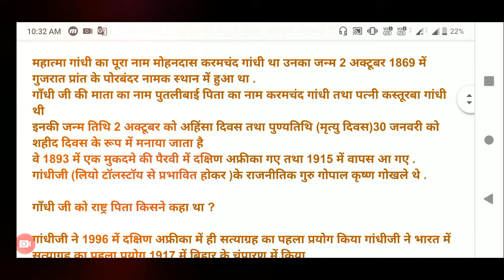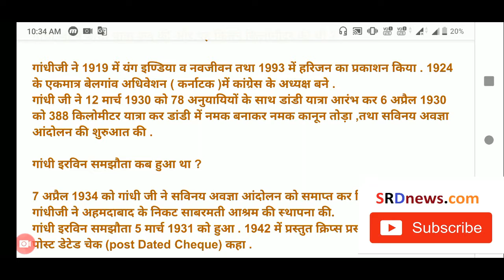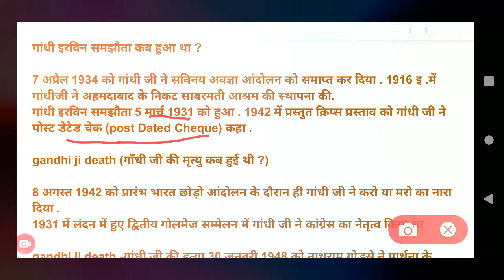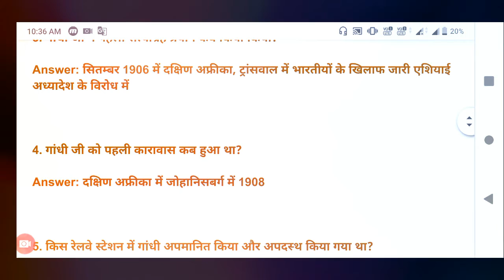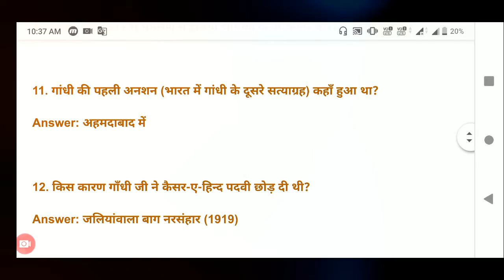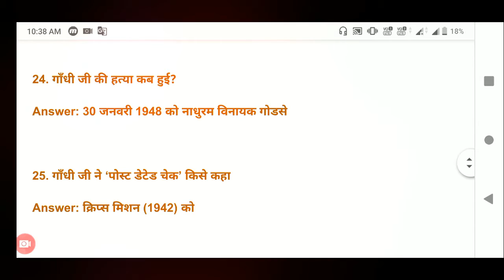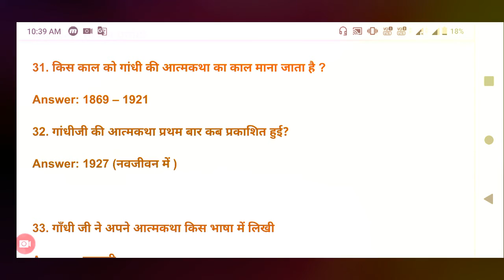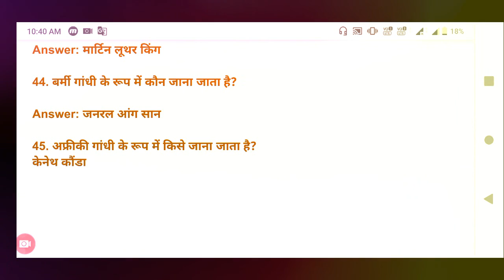गाँधी जी के बारे में परीक्षा उपयोगी महत्वपूर्ण जानकारियाँ | एक बार video जरूर देखे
gadhi ji information in hindi ,
Gandhi ji information in hindi - आइये आज हम जानेंगे गाँधी जी के बारे में हिंदी में बहुत सारी जानकरी हम जानेंगे गाँधी जी के बारे में ,उनका जीवन परिचय (gandhi ji ki information) ? उनका जन्म कब हुआ ? उनकी मृत्यु कब हुई (gandhi ji death) ? ,और भी बहुत कुछ   सब हिंदी में आइये जानते है एक ही video में

महात्मा गांधी का पूरा नाम मोहनदास करमचंद गांधी था उनका जन्म 2 अक्टूबर 1869 में गुजरात प्रांत के पोरबंदर नामक स्थान में हुआ था .Gandhi ji information in hindi
गाँधी जी को राष्ट्र पिता किसने कहा था ?
असहयोग आंदोलन क्यों प्रारंभ किया गया ?
गाँधी जी ने डांडी यात्रा कब की और यह कितने किलोमीटर की थी ?
गांधी इरविन समझौता कब हुआ था ?
गाँधी जी की मृत्यु कब हुई थी ?
विस्टन चर्चिल ने इन्हें अर्धनग्न फकीर कहा था .
gandhi ji ke mummy papa kon hai ,
more information visit now ...srdnews.com